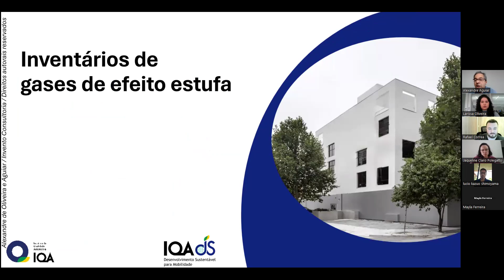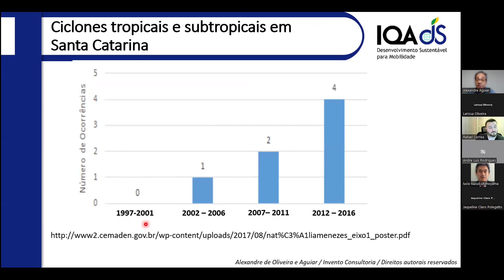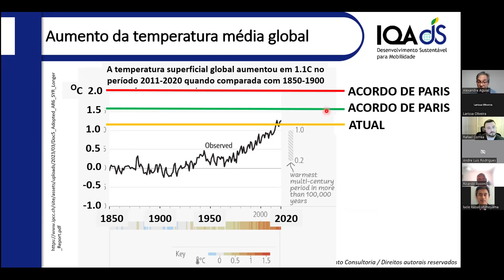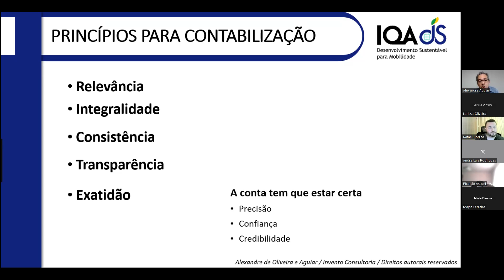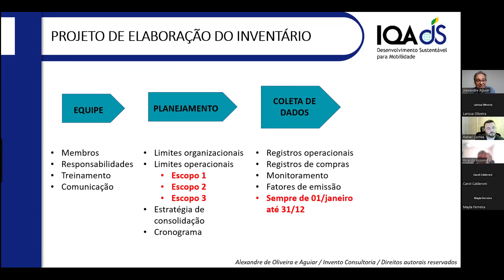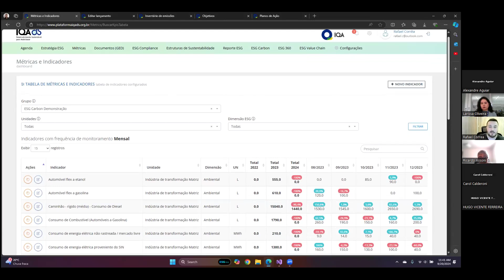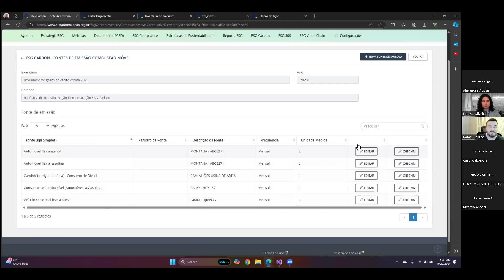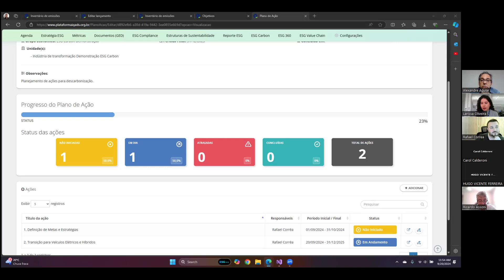Workshop: Inventário de Gases de Efeito Estufa